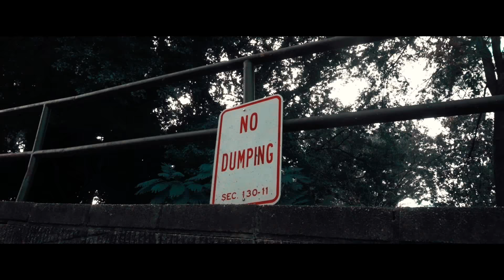1c.ym Freestyle ( Yes Indeed Remix ) prod. Ymp cash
Iam1c.ym & 5xkashh_ & Savagesooo
Hook & verse) (Verse)     ( Verse )
1cym_